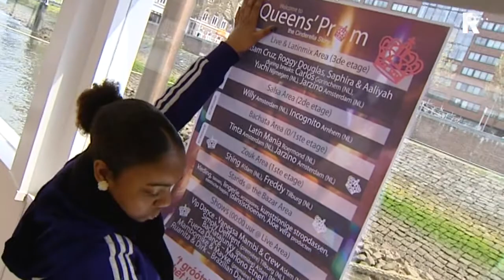Nieuw partyschip in gebruik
Een half jaar na de brand op hun eerste partyschip lacht het leven het Rotterdamse echtpaar Wendy en Alex Fortes weer toe. Dit weekend gaat hun nieuwe partyschip open voor het publiek met een groot Salsa-feest. Hun vorige schip brandde volledig af na twee weken open te zijn geweest.